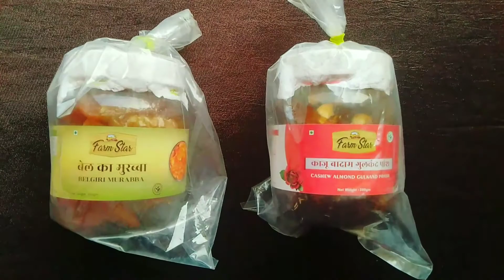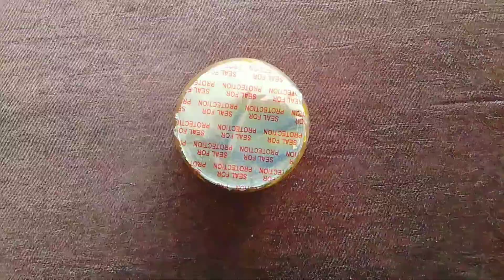बेल फल का स्वादिष्ट मुरब्बा | Kaju Badam Gulkandprash Ke Fayde | Benefits of Gulkand And Murabba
bel ka murabba in pregnancy,dabur bel murabba,bel murabba side effects,bel ka sharbat,amla ka murabba,bel jam,bel candy,ber ka murabba,sirfal ka murabba,sirfal ka murabba kaise banta hai,bel a muraba kaise banta hai,wood apple murabba

Farm Star Bel Ka Murabba BUY LINK -

Farm Star Kaju Badam Gulkandprash BUY LINK -